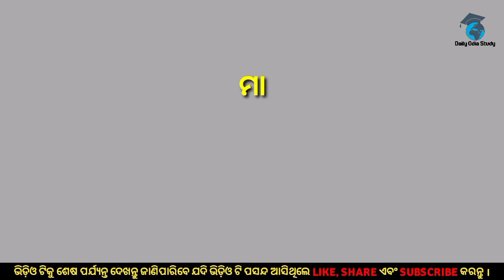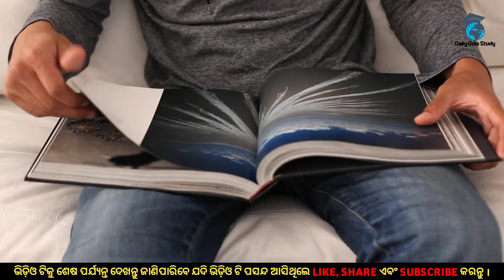Matrubhasha shikhyara lakhya! Daily odia study! Primary school